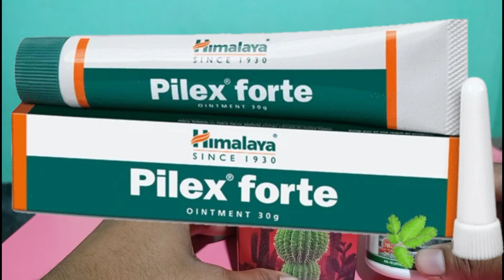Dhanvantary bioscience opc privet Ltd. হারিশ থেকে মুক্তি পেতে চায়লে Video টি দেখুন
Pilovida powder Gorbo pilesDhanvantary bioscience opc privet Ltd. হারিশ থেকে মুক্তি পেতে চায়লে Video টি দেখুন medicine knowledge chanel
Know Ayurveda - A remedial system also a way of healthy living. Ayurveda is a natural and holistic ancient Indian medical science. The aim of Ayurveda is to maintain a balanced body, mind and spirit. To stay healthy, a person should follow the correct daily routine or dincharya. This includes adapting to seasonal changes and eating a diet with adequate nutrition. For a long time, conventional medicine has been trying to find a solution for long-term chronic problems such as paralysis, AIDS, high cholesterol, psoriasis and so on. The field of Ayurveda has been garnering a lot of interest lately for treating such ailments. Why Ayurveda! Ayurveda is a medical system, which uses the inherent principles of nature to help maintain health in a person by keeping the individual’s body, mind land spirit in perfect equilibrium with nature. Widely regarded as the oldest form of healthcare in the world, Ayurveda is an intricate medical system that originated in India thousands of years ago. The fundamentals of Ayurveda can be found in Hindu scriptures called the Vedas – the ancient Indian books of wisdom. The Rig Veda, which was written over 6,000 years ago, contains a series of prescriptions that can help humans overcome various ailments.Ayurveda is a Sanskrit term, made up of the words ‘ayu’ and ‘veda’. Ayu means life and ‘Veda’ means knowledge or science. The term ‘Ayurveda’ thus means’ the knowledge of life’ or ‘the science of life’. According to the ancient Ayurvedic scholar Charaka,’ayu’ comprises the mind, body, senses and the soul. The Primary aim of this system is to prevent illness, heal the sick and preserve life. This can be summed up as follows:To protect health and prolong life (“Swasthyas swasthya rakshanam”).To eliminate diseases and dysfunctions of the body (“Aturasya vicar prashamanamcha”). Our Mission To Humanity:- TO REACH EVERY FAMILY WITH A MISSION TO KEEP THEM HEALTHY.BUILD A SURPRISING LIFESTYLE WITH THE BLESS OF AYURVEDA. Our Vision To Humanity:- TO PROVIDE THE BEST POSSIBLE QUALITY OF AYURVEDIC MEDICINE IN LOWEST POSSIBLE PRICE.OUR VISION IS TO PROVIDE HIGH-QUALITY SERVICE TO OUR CUSTOMERS AND MEMBERS. DHANVANTARY BIOSCIENCE PRIVATE LIMITED IS COMMITTED TO MAINTAINING SUPERIORITY, RESPECT, AND INTEGRITY IN ALL ASPECTS OF OUR OPERATIONS AND OUR PROFESSIONAL BUSINESS BEHAVIOR. WE TRY TO REFLECT THE HIGHEST MORAL VALUES OF OUR RELATIONSHIP WITH MEMBERS, SUPPLIERS, AND FRANCHISES. WITH OUR CLIENTS SETTING NEW STANDARDS FOR BOTH OF OUR ORGANIZATIONS, REDEFINING THE AYURVEDIC INDUSTRY IN INDIA AND ABROAD. DHANVANTRY IS COMMITTED TO PROVIDING A FORMAL BUT PROFESSIONAL WORK ENVIRONMENT THAT ENCOURAGES AND REWARDS YIELD, INSIGHT, TEAMWORK AND ENTHUSIASM.